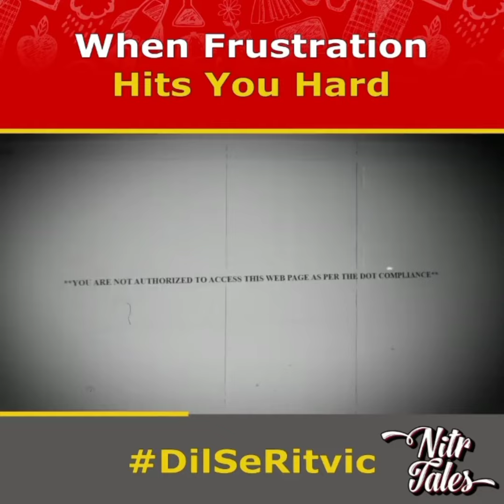NITR TALES S1 : When Frustration Hits You Hard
We RITVIC are official Cultural club of NITR.

Video Credits :-
Sumit Patel
Piyush Bohra

InFrame:-
Puneet Raj
Raghav Sharma
Piyush Bohra